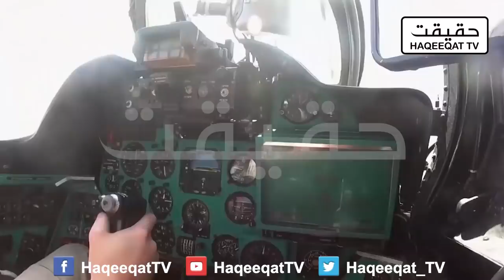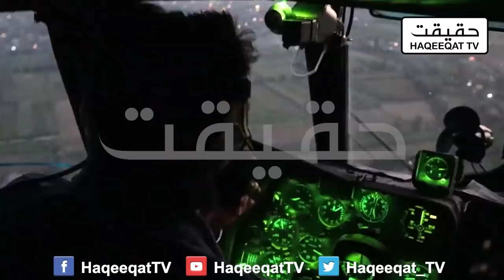Afghan Group Captured the Mi-24 Helicopter Provided by Modi and India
Once Modi sent 4 Mi-24 helicopters to Ashraf Ghani to but it got by some other group and many are ready to fall as well. India is now thinking to how to prevent this move in future as well.